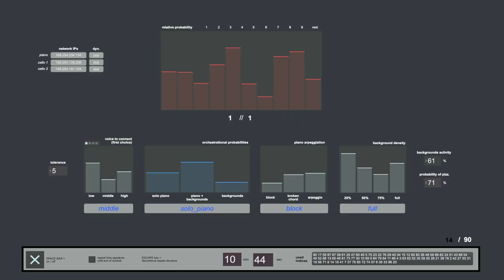from the machine, volume 1 / kenneth kirschner & joseph branciforte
The first volume in an ongoing collaboration between composers Kenneth Kirschner and Joseph Branciforte, From the Machine explores the application of software-based compositional techniques — including algorithmic processes, generative systems, and indeterminacy — to the creation of new music for acoustic instruments.

Although digital approaches to music-making are most closely associated with the use of electronically generated (or modified) sound, computer-based composition opens up a vast space of possibilities beyond timbre, into fundamental questions of basic musical structure. Kirschner and Branciforte set out to explore some of these possibilities by adapting techniques from electronic composition — including algorithmic processes, generative systems, and indeterminacy — to the creation of new music for acoustic instruments.

From the Machine: Vol. 1 documents two pieces that were composed using non-linear software techniques, translated into traditional musical notation, and performed by acoustic ensembles: Kenneth Kirschner’s April 20, 2015 for piano and two cellos and Joseph Branciforte 0123 for low string quartet.

Kirschner’s April 20, 2015 began its life as a completely electronic composition, constructed through the digital manipulation of fragmentary piano and string recordings. Using digital techniques such as time-stretching, looping, and recombination, Kirschner transformed a small amount of audio source material into a composition rich in gesture and intricate in form. In 2017, the piece was painstakingly reverse engineered by Joseph Branciforte, resulting in a fully notated score for small chamber ensemble. Although the digital domain is often associated with the rhythmic conformity of a fixed grid, Kirschner’s compositional process unfolded in a free, entirely non-metric space. The primary challenge in adapting April 20, 2015 for performance was thus the need for a metric structure that precisely captured the emergent rhythms of the electronic composition, all while remaining intelligible to performers.

Recorded by pianist Jade Conlee and cellists Mariel Roberts and Meaghan Burke, the acoustic adaptation of April 20, 2015 brings a new level of nuance and a heightened sense of drama to a piece originally composed without the human performer in mind, while preserving the expanded sense of rhythmic, harmonic, and structural possibility that Kirschner unearthed in the digital realm.

Joseph Branciforte’s 0123 is a generative work dedicated to the systematic exploration of a single four-note pitch cell — {0123}, a simple chromatic cluster — and the effects of its transformation through musical voice-leading. Composed entirely in the Max/MSP programming environment, the underlying algorithm derives the complete harmonic vocabulary of {0123} playable by a given set of instruments — in this case, a low string quartet consisting of double-bass, cello, viola, and violin — and defines rules for organizing and traversing the resultant data set. Beginning from the ensemble’s lowest possible voicing, the piece ascends through a meticulously constructed voice-leading spiral with inexorable logic, spanning one octave of the double bass’ range over its nearly 20 minute duration and forming a closed musical loop. Compositional parameters such as rhythm, tempo, and dynamics are all controlled by the same underlying data set. The result is a rigorously procedural work, one that ultimately enlists computer algorithms to mediate between the realm of pure mathematical possibility and its realization in musical space and time.

0123 was recorded by a distinguished ensemble consisting of violinist Tom Chiu (Flux Quartet), violist Wendy Richman (International Contemporary Ensemble), cellist Christopher Gross (Talea Ensemble), and double-bassist Greg Chudzik (Talea Ensemble).

An entryway into Kirschner and Branciforte’s ongoing experiments with digitally mediated chamber composition, From the Machine: Vol. 1 also represents a point of departure for the greyfade label as a whole, which seeks to be a vital outpost for algorithmic and process-based music in the coming years. Whatever novel results lie ahead, Kirschner and Branciforte’s first release provides a model for a music that is elaborately constructed, exactingly realized, and deeply personal all at once.

recorded april 9, 2018 + april 12, 2019 at oktaven audio
engineered by ryan streber
edited, mixed, mastered by joseph branciforte at greyfade studio
vinyl cut by scott hull at masterdisk